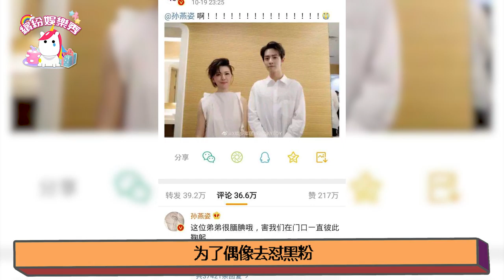解鎖肖戰內心世界！天真的逐夢人！善暖清醇！【繽紛娛樂秀 】